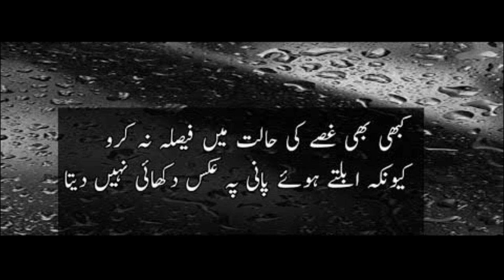15 Minutes Only: Shiny, Silky, Soft Hair Treatment In Home: Beauty Tips In Urdu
In this video I am going to share home remedy for Shiny, Silky, Soft Hair Treatment In Home in just 15 minutes you will feel your hair get more smooth and silky without conditioner.